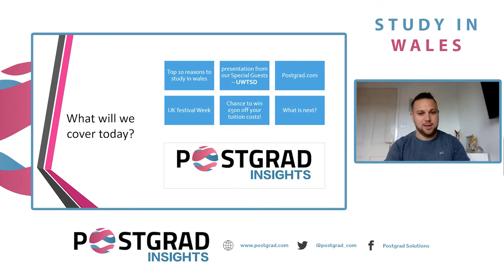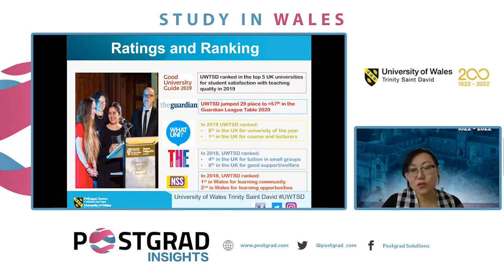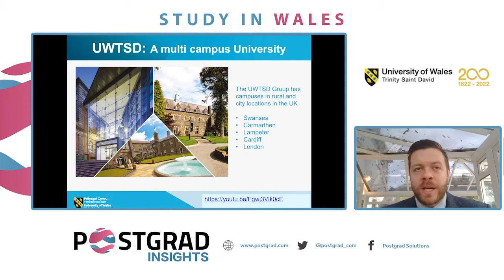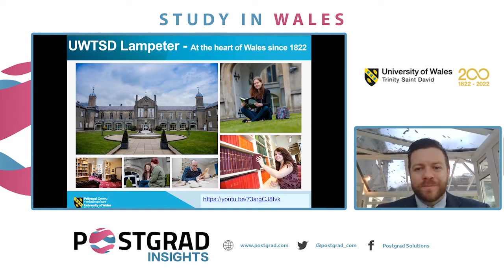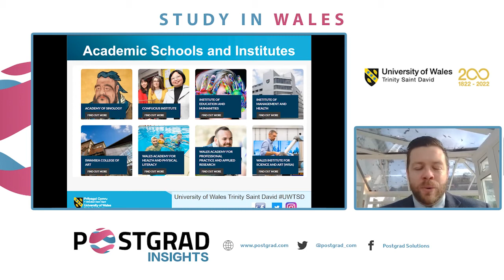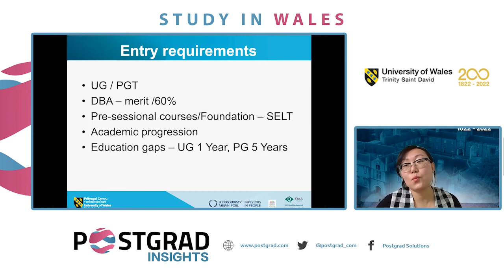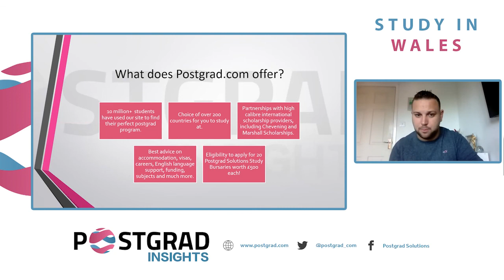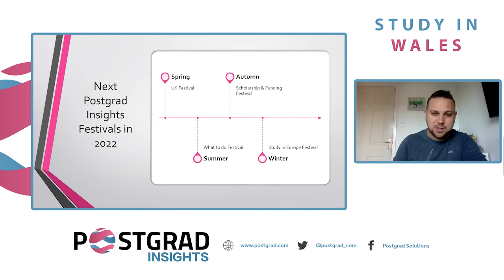Postgrad Insights UK Festival - Study in Wales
Dr Gareth Hughes & Esther Liu from University of Wales, Trinity St David explain the benefits of studying a PG course in wales.